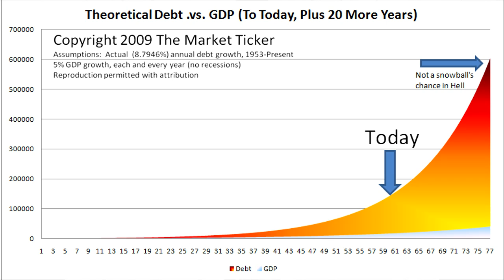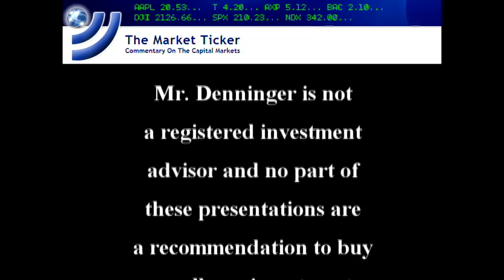CAUTION: Monetary System Collapse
It WILL happen if we don't change course.  Tickerguy shows you the numbers, depicted in graphs.

Every man, woman and child in America needs to see this video.